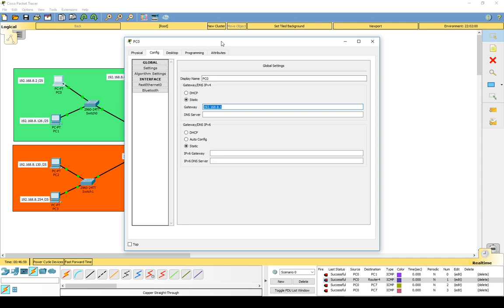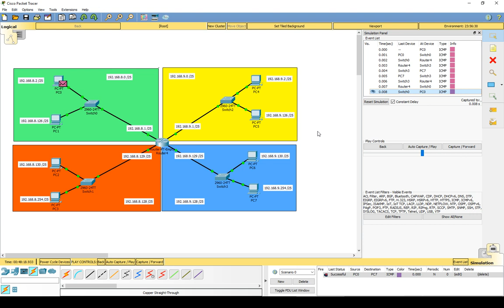4 Subnetze mit Router in Packet Tracer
Kleine Ungenauigkeiten:

Bei 02:00 sage ich "127 sind ja nur Einsen im letzten Oktett".
Das ist natürlich Unsinn! Es sollte heißen "127 bedeutet: Nur Einsen im Hostanteil"... Sorry

ANMERKUNG FÜR NACHBAUER:
Wenn ihr das Beispiel nachbaut gehen die ersten Ping-Befehle schief. Das liegt daran, dass im "Initialzustand" die ARP-Tabellen noch nicht gefüllt sind.
Das erste Ping-Paket erzeugt daher am PC einen ARP-Request, es kommt ne Antwort vom Router. Danach wird der Ping verschickt und der Routergibt es an das entsprechende Netzwerkinterface weiter. Blöderweise kennt er aber die MAC des Ziel-PCs nicht, weshalb wieder ein ARP-Request (aber diesmal vom Router) ausgelöst wird. Und an dieser Stelle wird dann der Ping-Request vom Router verworfen, weshalb der erste Ping eben schief geht.
Auch das kann man im Simulation-Mode sehr schön nachvollziehen.